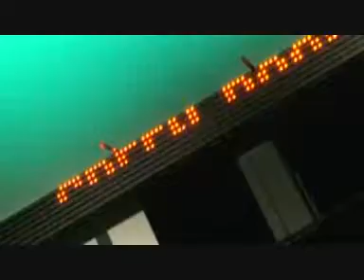Party, Party, Party *** FEEL THE BEAT *** ***** DJ SirDragon *****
FEEL THE BEAT .;) ! Und natürlich Jacky Maus mit Nebenrolle. ;)